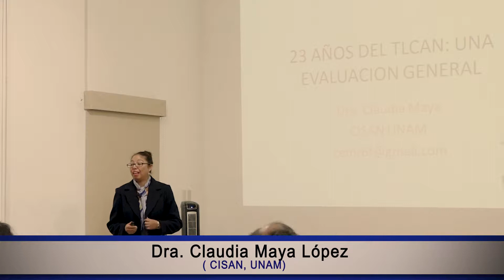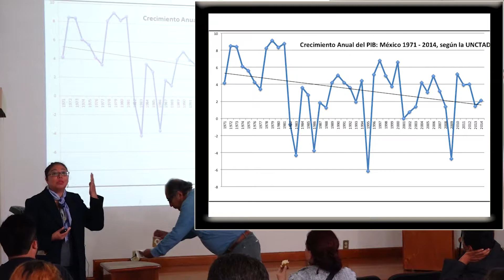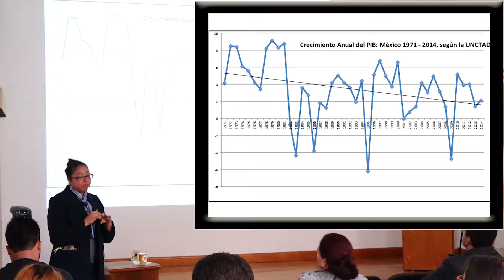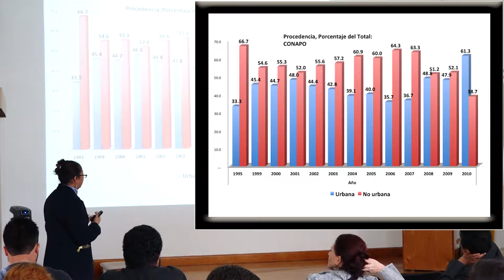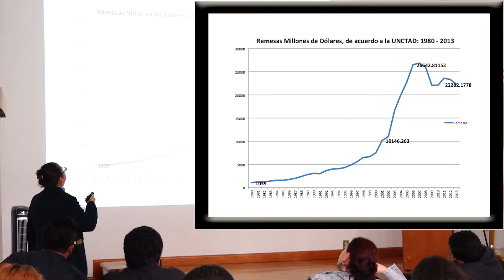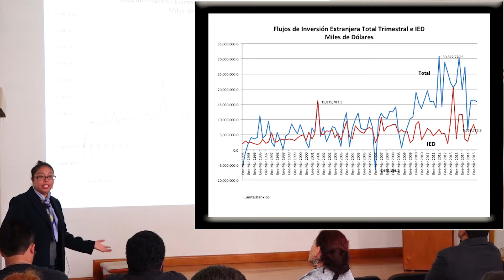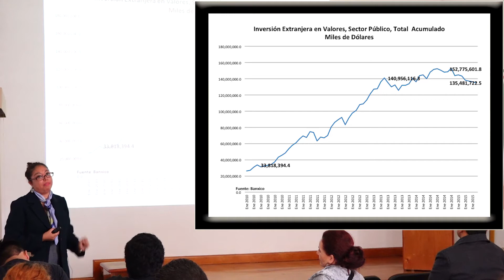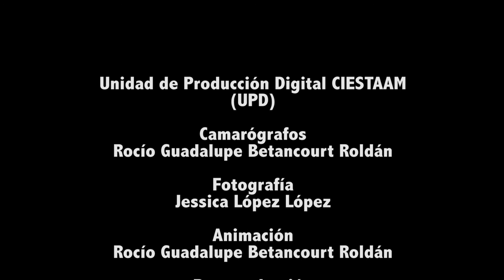A 23 años del TLCAN: Una evaluación general, Chapingo 2017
Conferencia magistral "A 23 años del TLCAN: Una evaluación general", impartida por la Dra. Claudia Maya López en el aula Magna del CIESTAAM, Chapingo 2017